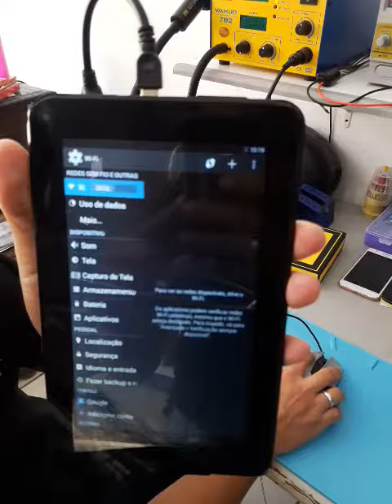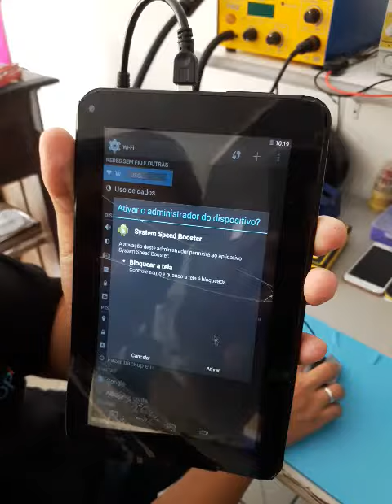Como ver o modelo do celular ou tablet com Touch quebrado